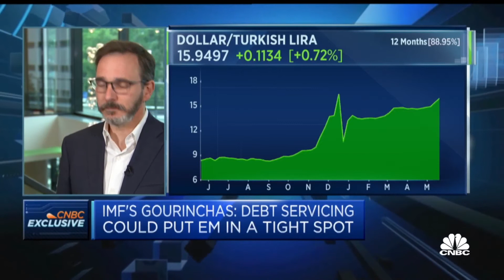IMF says central banks must be concerned about public perception of inflation expectations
Central banks must be wary of the public thinking they have "lost the plot" on tackling inflation, IMF Chief Economist Pierre-Olivier Gourinchas says. He speaks to CNBC's Annette Weisbach on the sidelines of the G-7 meeting of finance ministers and central bankers in Bonn, Germany.